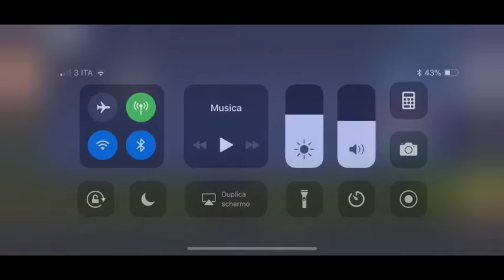Cerca Tra Un Ponte Di Metallo Tre Manifesti E Un Bus Distrutto